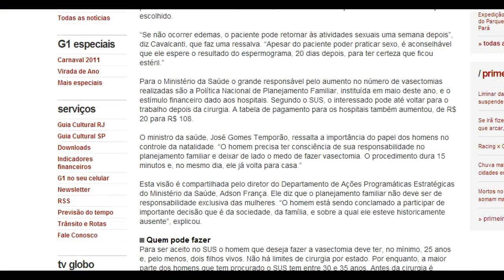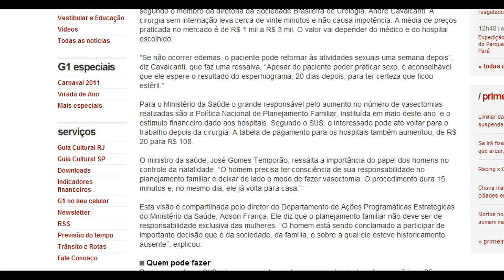Vasectomy (Vasectomia) Doctors in Rio de Janeiro Brazil Review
- Vasectomy Doctors in Rio de Janeiro Brazil review.  Vasectomia rj (Portuguese for Vasectomy) is becoming a very popular, safe, and reliable form of birth control for men.  A simple procedure that is considered safer then the female tubal ligation.  Vasectomy reversal has a success rate of around 96 % offering men the option to have children in the future for whatever reason.  Regarding a Vasectomia no Rio de Janeiro (Vasectomy in Rio), Brazilian patients should be at least 25 years old and already have 2 children.  This rule doesn't apply to foreigners looking to have this procedure in Brazil.  The surgery is so simple men can return back to work the same day.  If your researching local Urologists performing Vasectomia no Rio de Janeiro Brazil (Vasectomy in Rio de Janeiro) visit our website in the description box above and tell us about your Urological situation and goals.